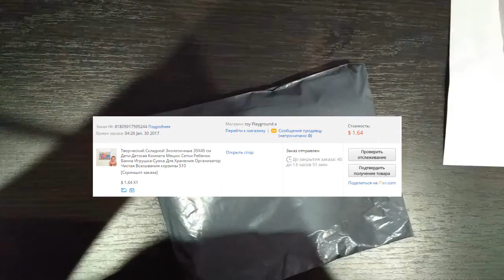Сетка для хранения игрушек в ванную комнату из Aliexpress. За такие деньги # 96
Запасная Рад приветствовать тебя на канале ChinaGoodBuy (Китай Гуд Бай). Распаковка товаров из Китая а так же распаковка товаров с Алиэкспресс - мое хобби.